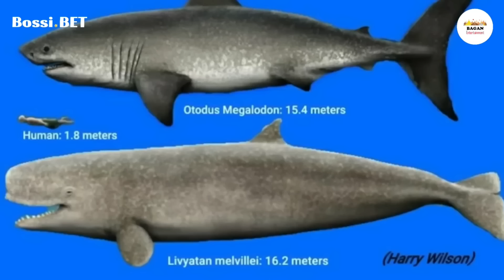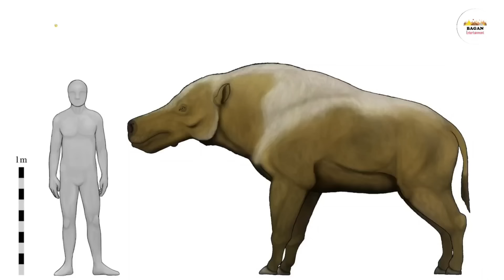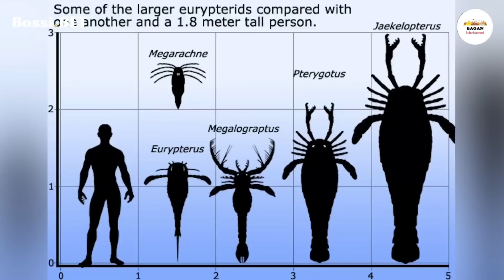ဒီကောင်တွေသာ မျိုးမသုဉ်းသွားခဲ့ရင် ကမ္ဘာကြီးက တစ်မျိုးဖြစ်သွားလိမ့်မယ်